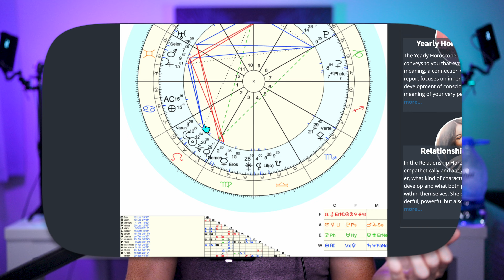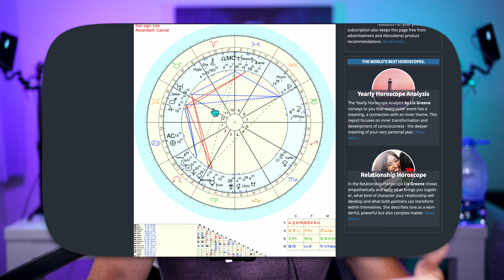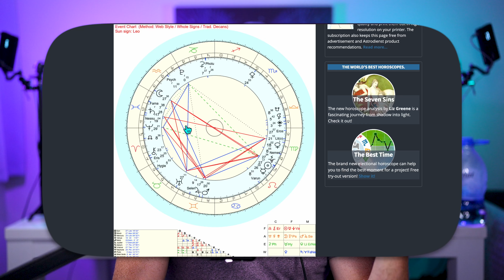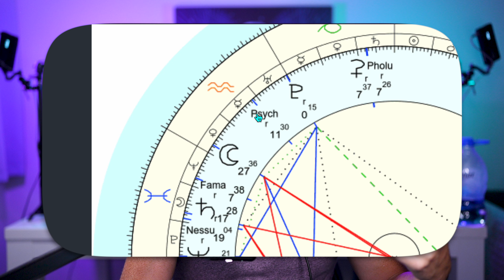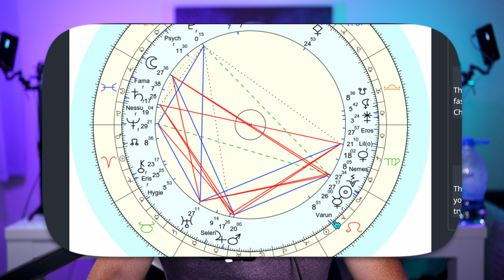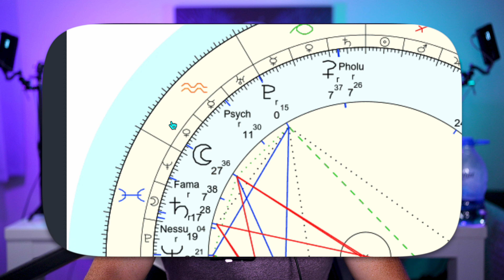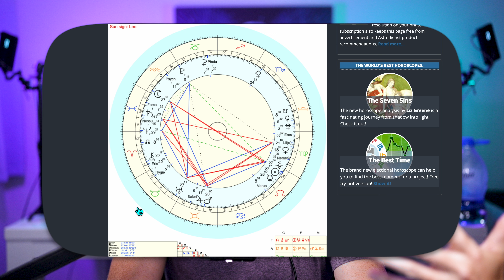Full Moon in Aquarius | August 19, 2024 | All 12 Signs Horoscope | Alchemystic Astrology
The Sun is in Leo and in direct opposition, midway through the current lunar cycle, is the Moon at 27º of Aquarius.

With an Arrowhead aspect pattern forming, we will need to let go what needs to be released and focus on what can be aligned with spiritually. Compassion & inspiration can come more difficultly during this time so we want to find that sense of purpose and drive to revisit thoughts, ideas, and goals.

Timestamps:
• 00:00 Intro
• 00:48 New Moon Recap (August 4)
• 03:53 Directional Energy Flow Reveal
• 04:42  New Moon Aspect Breakdown
• 10:13 Full Moon Breakdown
• 13:53 Brother Story
• 14:38 Universe & Retrograde Energy
• 15:31 Business Context & Brother Story Continued
• 18:19 Strategy Energy & Full Moon Continued
• 19:00 Arrowhead Aspect Pattern
• 20:18 Neptune's Influence (with Saturn Retrograde)
• 24:13 Purpose & Vitality
• 25:23 Aries Rising
• 25:45 Taurus Rising
• 26:40 Gemini Rising
• 27:35 Cancer Rising
• 28:48 Leo Rising
• 30:17 Virgo Rising
• 31:41 Libra Rising
• 33:35 Scorpio Rising
• 35:48 Sagittarius Rising
• 38:16 Capricorn Rising
• 40:31 Aquarius Rising
• 43:17 Pisces Rising
• 47:34 T-Square with Uranus (Grand Cross w/ Pallas)
• 49:34 Conclusion

This is Alchemystic Astrology, a system developed by Logan Cross. Personal Readings, Courses, & Mystic Circle community membership are all available at MysticRebels.com

Vibe Higher!